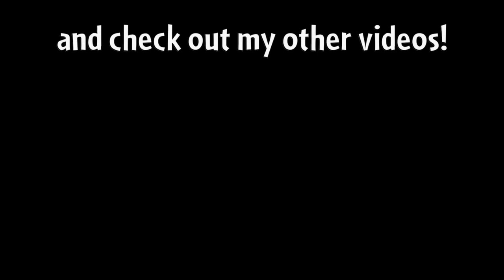PvZ 2 - Battlez - Jade League - Week 19 - Version 1 - Battles 1-5 - 2.2 Million Score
Ok, here we are on the right version of the battle for this week.    There is quite a bit less sun at 750 and it appears that most of the plants are available.  Without factoring in the limited sun this version does appear to be easier than the one I was playing earlier.